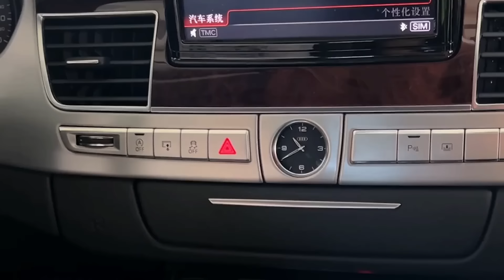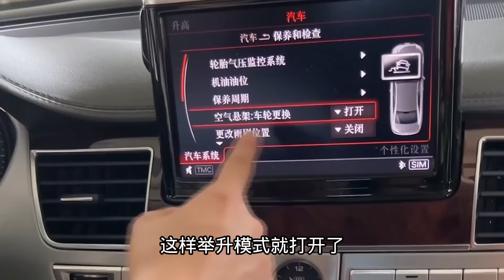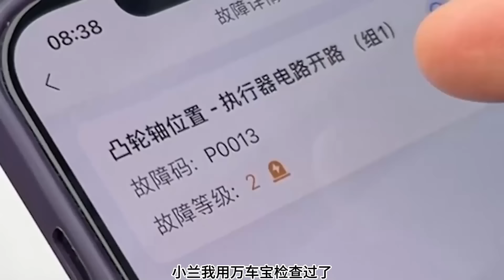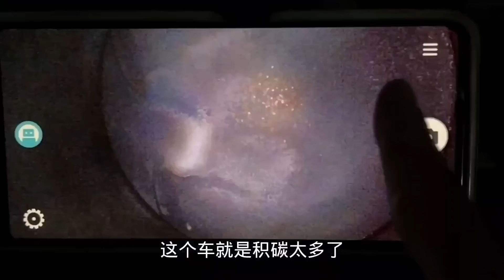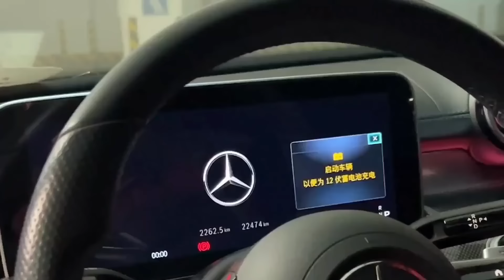【阿蘭修豪車】豪車不好修！奧迪A8趴窩了，千萬別上來就把車頂起來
Hello，大家好！